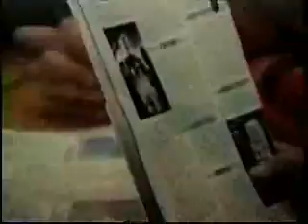tim allen on the bob and tom show